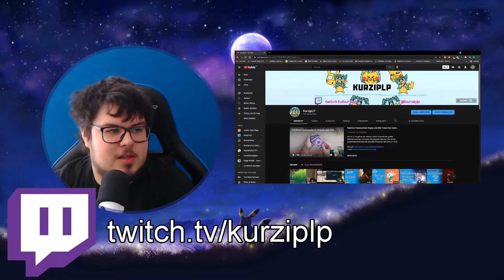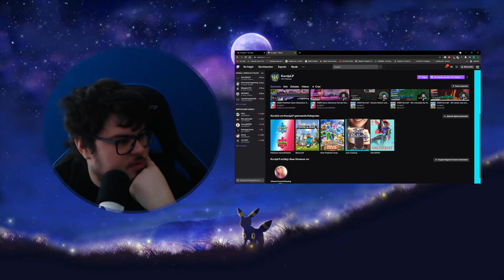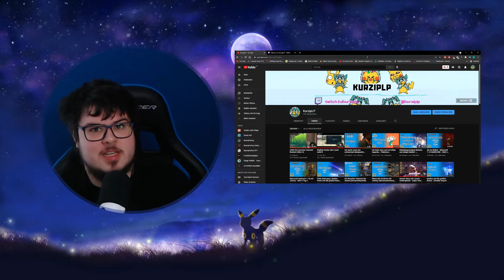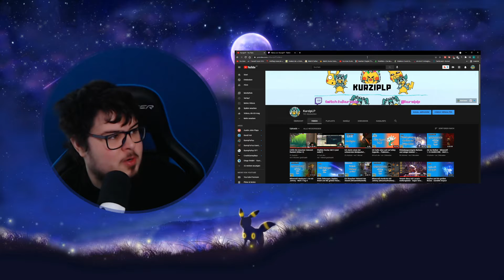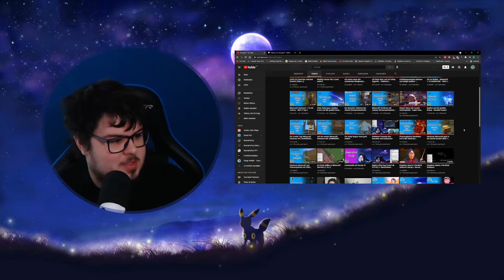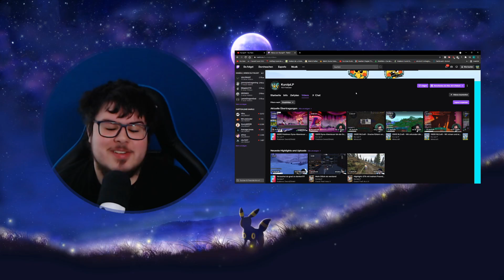Wo findet man mich im Moment?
Ich habe wirklich lange hin und her überlegt, wie ich jetzt meine Kanäle handhabe. TLDR: Ich bin vorerst zu 95% auf Twitch zu finden, mein Kanal hier auf YouTube wird in Zukunft aber auch wieder mit Content beliefert, sobald es auf Twitch besser läuft.
Danke an alle für eure Treue, ihr seid ne super Community und ich habe immer wieder viel Spaß mit euch!